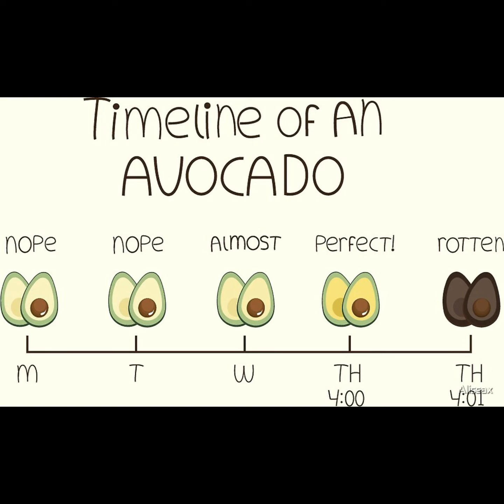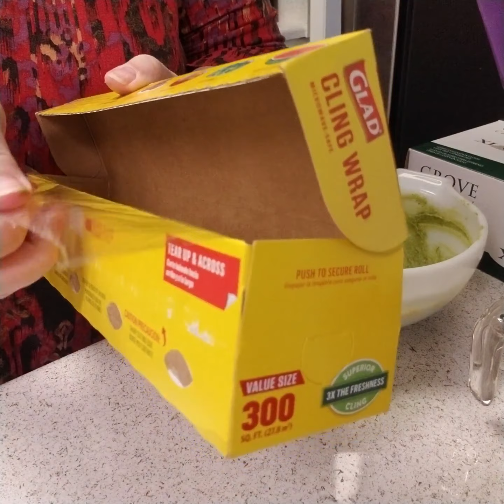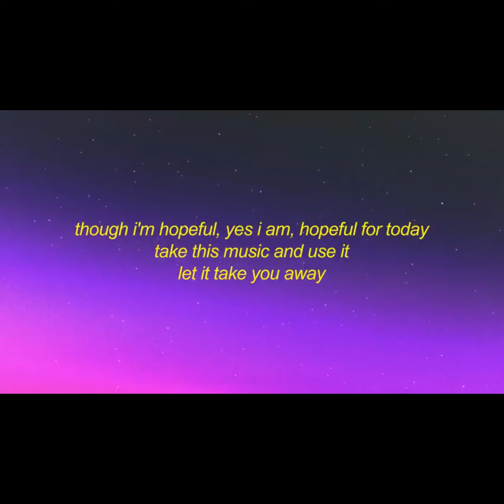Foodie Friday | Like Avocado for Butter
Hey, Y'all!

Foodie Friday is here! Today we're seeing if you can replace butter with the healthier avocado!

ALSO!! A few people have asked about my intro/outtro music.

has graciously allowed me to use his music since I started YouTube.
Thank you, Tai!

Much love!
TK